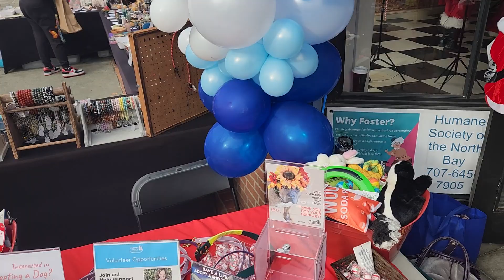20231202 Photos with Santa 2 Busy Day 10 08 37